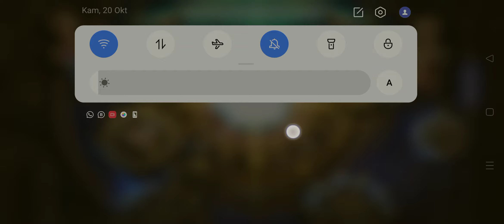DONE MAHAL.... 🤣 5550Dia! LINE LET'S GET RICH INDONESIA 💗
(VIA GOPAY, PULSA, GOOGLE PLAY VOUCHER, CREDIT CARD, DLL).

(Pakai OVO, GOPAY, DANA, QRIS, DLL).

• TITIP JUAL BELI AKUN GET RICH, CHAT KE WA: 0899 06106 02

FEE REKBER MULAI DARI Rp.15,000 (TERGANTUNG HARGA AKUN).

• ID LINE Derian: Sorry, Full Friend, Only Membership.

Perlu Notice ketika Derian melakukan LIVE Streaming?
GRUP HANYA BERISI NOTICE LIVE, MEMBER TIDAK BISA CHAT, BUKAN GRUP BUAT CHAT!
GRUP CHAT PEMAIN LGR BISA CEK DIBAWAH!

Semoga konten-konten gua dapat bermanfaat. 💗

★ SPEK PC
Intel(R) Core(TM) i7 4790 CPU @ 3.60GHz (8M Cache, 3,4 Ghz boost 3.90 GHz, Haswell Series).
Memory DDR3 2 x 8 Gb PC12800.
Harddisk C WD BLUE SSD 500GB.
Harddisk D WD BLUE HDD 2 TB 3,5" SATA.
Harddisk E SEAGATE SKYHAWK HDD 4 TB 3,5" SATA.
Optical Drive LG DVDRW SATA 24x.
VGA Zotac nVidia GTX 1050 2GB DDR5.
Power Supply BitFenix BPA Series BPA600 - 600W 80 Plus PSU.
Casing Mid Tower, Thermaltake Commander MS-I Snow Edition.
Windows 10 Pro (Original).

★ Monitor
BenQ PD2700Q 27inch. (Eye Care).
BenQ GW2480T 24inch. (Eye Care).

★ SOFTWARE
OBS Studio (Open Broadcaster Software) sebagai alat perekam dan juga Live Streaming.
BlueStack sebagai Emulator Android.
Wondershare Filmora 9 sebagai alat edit edit video (Crack Version).

★ PENDUKUNG LAINNYA
Keyboard & Mouse: Logitech MK235 Wireless.
Cam: Logitech B525.
Monitor Sound: USUPSO Earphones.
REXUS KVLAR MousePad.
UPS APC Back-UPS BX650LI-MS 650VA 325W.
Stop Kontak Xiaomi Power Strip.
Stop Kontak VETTO MS5.
Bardi Smart Light Bulp RGB 12W.
MIDIO Softbox Lightning dan Ringlight.
Speaker Logitech Z120.
Kabel-kabel: Vention.

★ KONEKSI INTERNET
ISP MyRepublic Fiber Broadband Paket Gamers 150Mbps (SpeedTest : 142Mbps, PING 1 ms, JITTER 1 ms), kecepatan download upload 1:1, Rp.629,000/bulan.
Recommended for Streamer and Gamers.